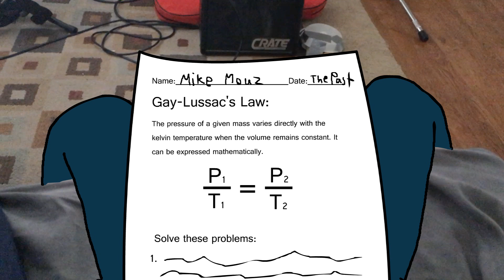Gay-Lussac's Law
This is a my chemistry project on Gay-Lussac's law cry